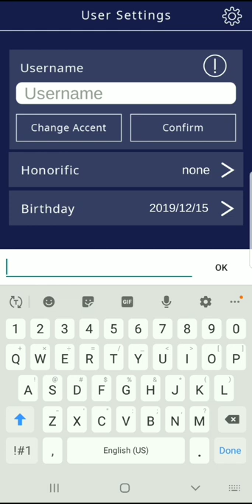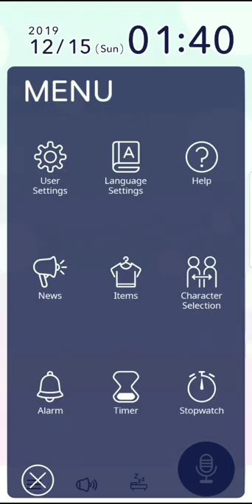MEGUMIN WAIFU APP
ah yes degeneracy